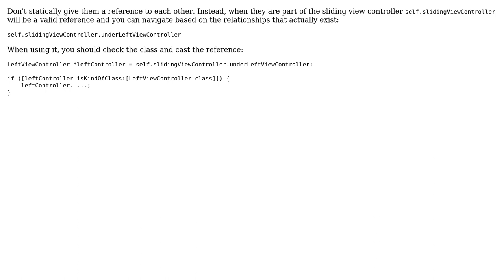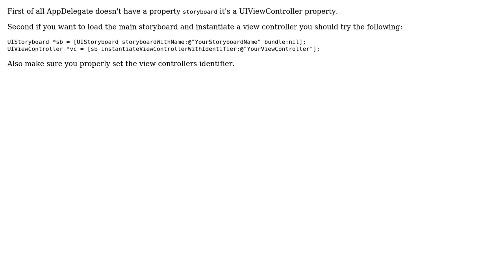ECSliding, referece RightController in AppDelegate (2 Solutions!!)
ECSliding, referece RightController in AppDelegate

With thanks & praise to God, and with thanks to the many people who have made this project possible! | Content (except music & images) licensed under CC BY-SA | Music | Images & others | With thanks to user Wain user Tortuga user danypata and the Stack Exchange Network Trademarks are property of their respective owners. You are responsible for your own actions.